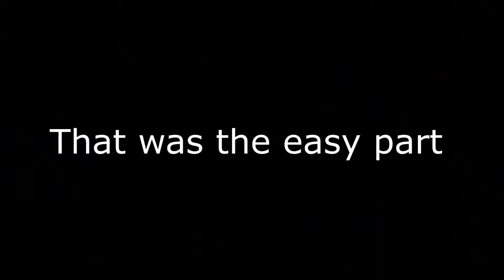Firefall Blackwater - The fight begins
Saint, Kelly and I play a little bit of firefall and decide to check out the new areas. needless to say we got a little more then we bargained for. especially when i say that this was a light battle compared to the videos to come, stay in tuned for next episode to see some tough battles.